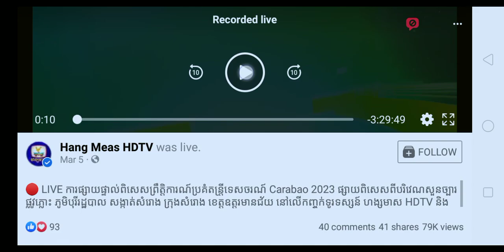carabao energy drink 2023 logo